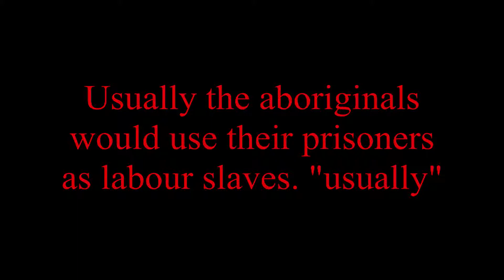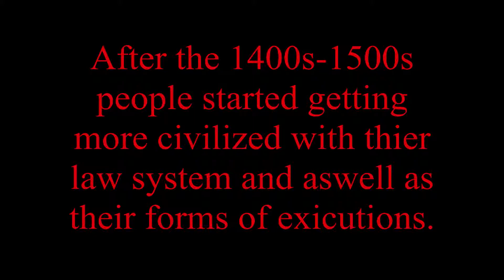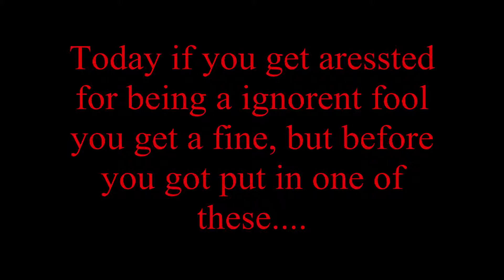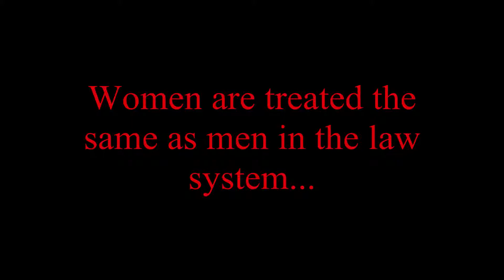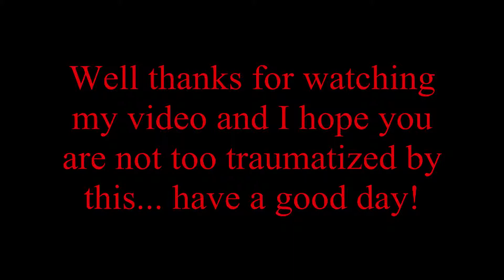law and punishment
i did this for me history project when i was in grade 10. (i got pretty good marks for this)

the song is called asylum from the band disturbed

hope you learned a thing or two